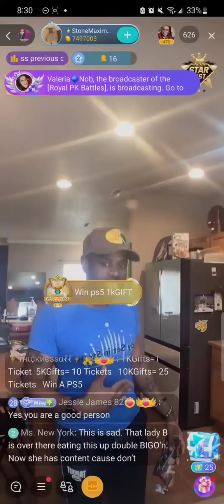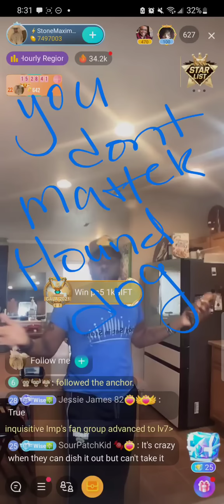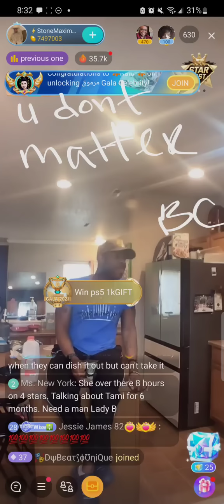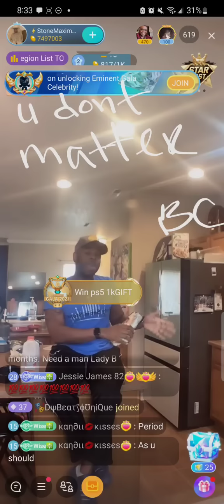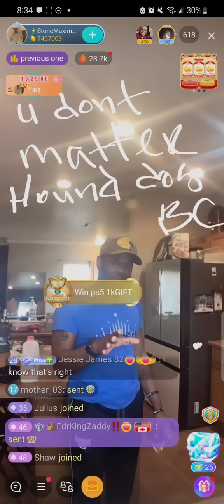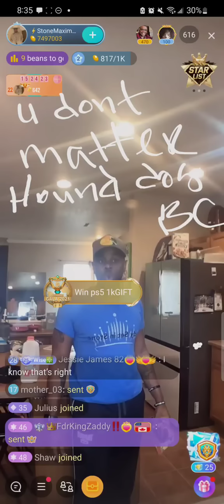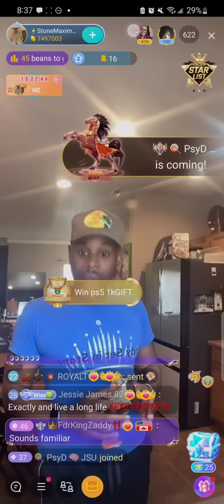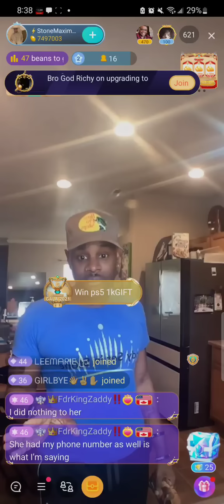Stone LIPPS Is Done With Hound Dog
I think he is absolutely 100 percent wrong AF BUT HOUND DOG YOU DESERVE THIS just not from these people you been riding with.